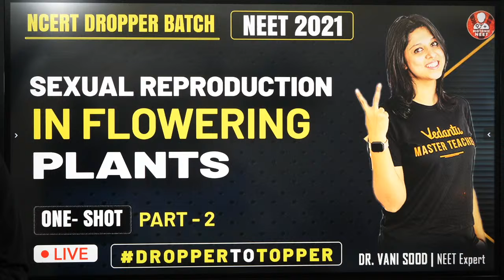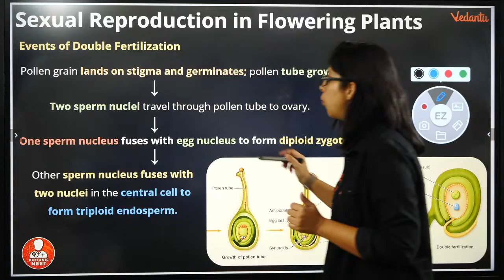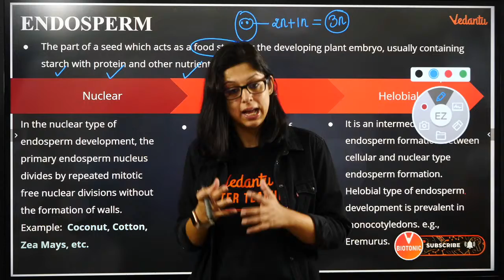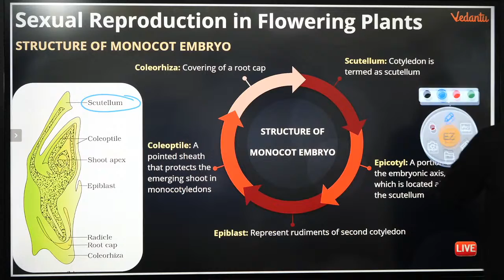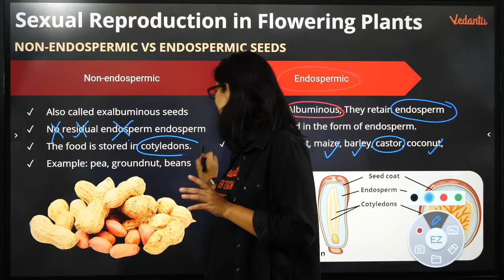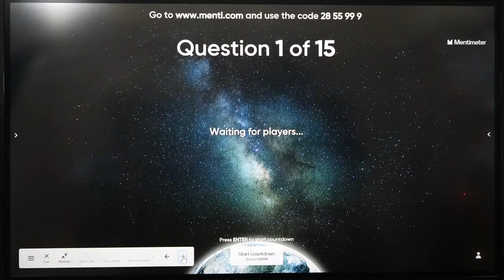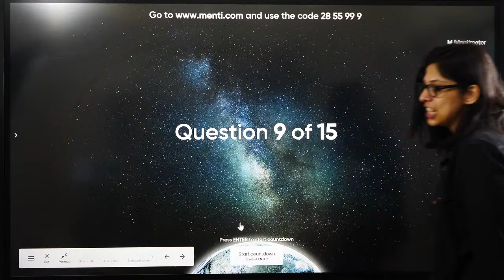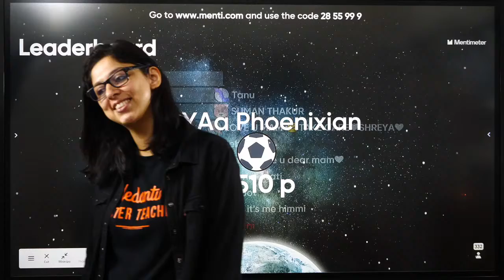Sexual Reproduction in Flowering Plants-02 | NCERT Topper Batch | NEET 2021 | Vedantu Biotonic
Sexual Reproduction in Flowering Plants | NCERT Topper Batch 2021 | Vedantu. Sexual Reproduction in Flowering Plants class 12 by Dr.Vani Sood. Sexual Reproduction in Flowering Plants Class 12 by Vedantu. Are you preparing for NEET 2021..?? Vani Ma'am is here with the New series NCERT Topper Batch for Droppers who started their NEET preparation for 2021.

📌Hello Students, the KBC HOT SEAT is waiting for you. Play V Quiz and stand a chance to get shortlisted to play Fastest Finger First on KBC. Hurry Up and grab your chance!

1. Unlimited LIVE class with your favorite teachers.
2. Unlimited Doubt Solving in Live class.
3. Fun interactive learning with in-class quiz and leaderboard.
4. Get full access to structured long term courses.
5. Chapter-wise micro-course and Revision course before the exam.
6. One subscription, unlimited access to Live Class, Test Series & Assignments.
7. Make your own study plan and learn from the comfort of your home and device.

"Want to be on the hot seat of Kaun Banega Crorepati but don’t know how to? watch this video to know more

Sexual Reproduction in Flowering Plants session by Dr.Vani Sood will help droppers in their NEET 2021 Preparations.
1. ncert toppers batch
2.droppers preparation strategy
3.droppers preparation for neet 2021
4.neet preparation strategy
5.neet preparation strategy 2021
6.sexual reproduction in flowering plants
7.sexual reproduction in flowering plants class 12
8.class 12 biology chapter 2
9.droppers strategy for neet 2021
10.neet 2021 preparation

✅✅Follow us on Top Social Media Websites:
Happy Learning. 🙂